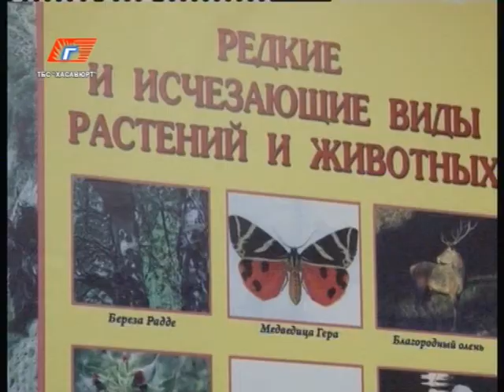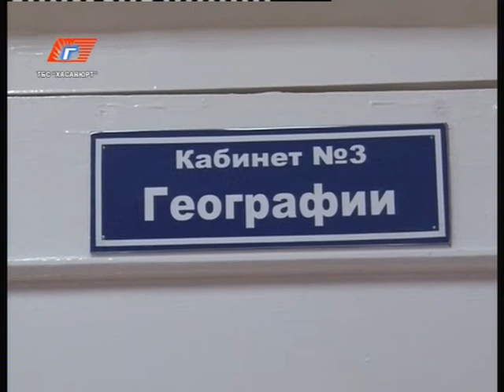Победительница школьной олимпиады Мадина Темирсултанова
СШ №13 из года в год воспитывает в своих стенах детей, показывающие в учебе результаты, достойные похвалы. Одной из таких является Мадина Темирсултанова, ученица 8-го класса. Последним ее достижением стало первое место в общегородской олимпиаде по географии.